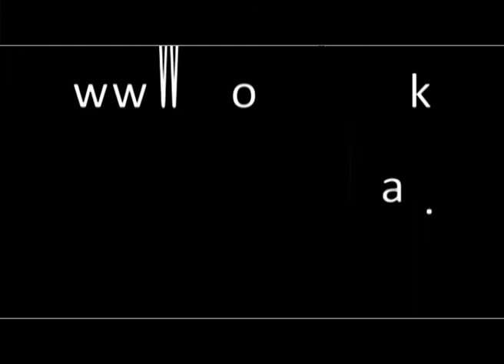Department Of Agriculture Sri lanka Krushi tv channel-ගෙවත්තක් සැලසුම් කරන්නේ